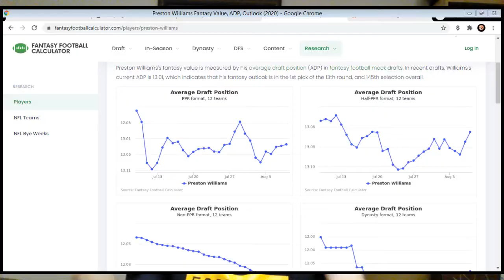Fantasy Football Impact of NFL Opt-Outs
The deadline for players to opt out of the 2020 NFL season is now past. Who do the opt-outs affect the most in fantasy football? We discuss who's ADP is rising, who is still being slept on, and where you should actually be drafting these players.

0:54 Devin Funchess / Allen Lazard
4:05 Dont'a Hightower / Patrick Chung / Patriots D/ST
5:34 Marquise Goodwin / Jalen Reagor
7:05 Damien Williams / Clyde Edwards-Helaire
13:56 Allen Hurns / Albert Wilson / Preston Williams
16:08 Michael Pierce / Minnesota D/ST
16:51 Marquise Lee / Jakobi Myers
18:05 Geronimo Allison / Danny Amendola